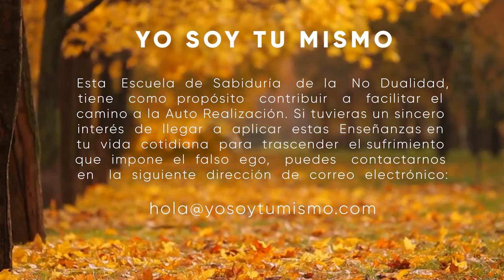Kodo Sawaki ~ 𝐍𝐨 𝐯𝐚𝐬 𝐚 𝐥𝐨𝐠𝐫𝐚𝐫 𝐧𝐚𝐝𝐚 ~ Budismo Zen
Kōdō Sawaki (Japonés: 澤木興道, Sawaki Kōdō) (Tsu, 16 de junio de 1880 - Kioto, 21 de diciembre de 1965) fue un monje budista zen japonés.

Considerado por algunos como el maestro zen más importante del siglo xx.

💥 Queridos tod@s un saludo cordial. Deseamos de corazón este contenido sea de utilidad para vosotros.

Con cariño
Yo Soy Tu Mismo.

❤️ Un profundo agradecimiento a todos los donantes por sus ofrendas de generosidad en apoyo de este canal y su intención. Cada día me conmueve profundamente vuestro cálido apoyo y vuestros amables mensajes de gratitud. ¡Activa el '🔔' para recibir notificaciones de nuevas publicaciones!

🔆 Gracias a todos los que 𝐪𝐮𝐢𝐞𝐫𝐚𝐧 𝐚𝐩𝐨𝐲𝐚𝐫𝐧𝐨𝐬 𝐦𝐞𝐝𝐢𝐚𝐧𝐭𝐞 𝐮𝐧𝐚 𝐃𝐨𝐧𝐚𝐜𝐢ó𝐧 a través del siguiente